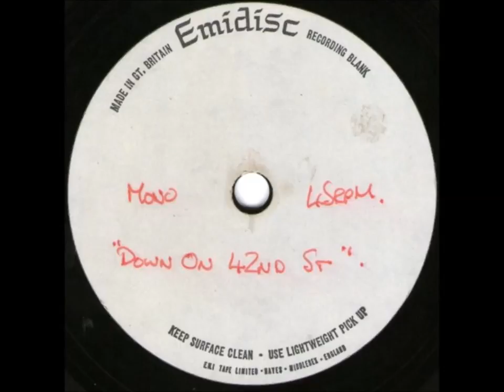PUREPOP: Hot Rocks - Down on 42nd Street -Unrelased Proto Punk acetate (1974)